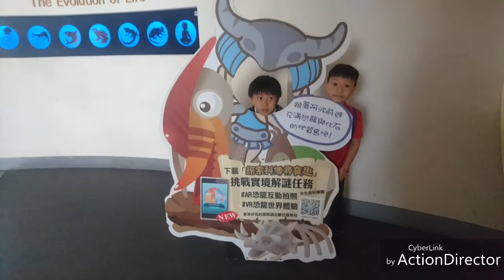國立科學博物館驚魂記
跟聶33，弟弟，